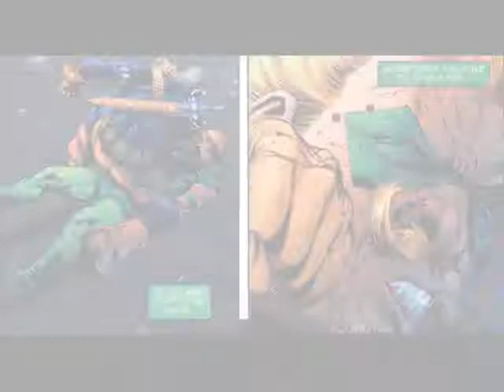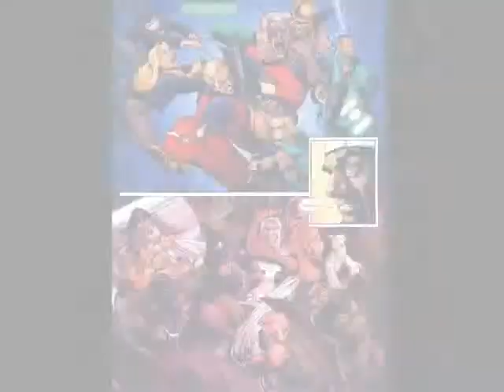(Respect) Deathstroke: The Terminator Part 1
Deathstroke Vs. JLA(prep):Floors Elongated Man, Flash, Zattana, Hawkman, sabotages Green Arrows Weaponry, floors Black Canary, Detects and neutralizes The Atom(who considers him the world's greatest tactician), breaks Kyle Rayner's hand, nuetralizing his ring somehow. During the struggle GA jumps up and stabs his good eye out, then the entire roster is struggling to subdue him with force. He escapes with the help of Doctor Light. Deathstroke Vs Green Arrow and Black Canary: At first deflects arrows from GA, speedy, and Conner Hawke. Then
takes on GA and Black silmultaneously. He preps only for BC's cry, which he nuetralizes. According to him, he could've ended it at any time,           GA pleads with DS to kill him and spare BC, but Slade is no sap, however lenient at times. JLA comes to the rescue in the end.                                                                                    Deathstroke Vs. Black Canary, Huntress, Creote, and Lady Blackhawk:BC and Huntress are obviously no match for him, and Slade just wants to finish a job. He's lenient, but they won't budge, so he snaps BC's arm. Through a series of others coming to the rescue though, these Birds of Prey eventually get the win.                                                                                Deathstroke Vs. Nightwing:Another fight with an elite street-leveler while he's attempting to do a job.Evades Grayson's attack from behind, then puts him down with a kick. Floors him again with a backfist, evades another attack, and then overpowers and slams him against a wall when he tries to grapple with him. Then he jumps off a freakin building, landing on his feet, damaging the concrete below, unhurt. Grayson gets in his way again, and this time he punches him out. Grayson knows he can't take Slade in close combat, and says that fighting slade is all about "distance and evasion"Grayson gets up and keeps following him, and attacks him again. after being kicked, slade grabs him with one hand in mid-air and slams him into a wall. Turns out Grayson figures the only way to stop Slade is to pay him to leave.                                                     The infamous knee-capping of Kid Flash.lol                                   Next Deathstroke(possessed by Jericho) Vs. Cyborg and Beastboy.                                                                                      Deathstroke(possessed by Jericho) Vs Titans(Superboy, Wondergirl, Robin, Kid Flash)

Scatters them with explosives, owns robin and almost kills him, but Kid Flash grabs his bullet, diaasembles his gun, and blitzes him. Slade again is able to get the best of the blitzing flash though.                                                                      Slade is beaten, but takes alot of punishment, Ground pounded by Conner Kent,    Lassoed, swung through a building, and electrified by Wondergirl, Retains consciousness until Jericho leaves his body.                                                 Deathstroke Vs. Ravager:   Somehow cassie is the only one to evade his sneak attack, even though Ravager has precog, anyway, Slade FTW, And Slade says he knows he can beat her, but when she slams his skull against the stone wall, revealing a large space packed with explosives(which doesn't seem to hurt him at all, BTW), he decides to stop fighting before he is compromised,Slade blows the place sky-high with himself still inside, Marque says no one could survive the explosion, Needless to say, Slade endures it with ease and is shown monitoring them from a distance moments later.                                                 Deathstroke Vs. Nightwing, Jericho, Ravager, Donna Troy, and Batgirl:Slade is just plain working them over. He says " I can do this all day". Eventually several more Titans, including Cyborg, Flash, Wonder Girl, Miss Martain and Raven come to the rescue, but he still gets the best of them, easily dodging an enraged Batgirl and then scrambling them using Cyborg's sonic attack Basically, Slade Wilson is a Beast.lol